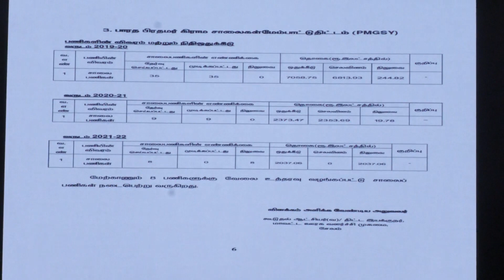salem collector mp meeting